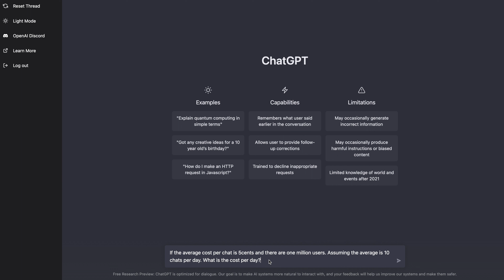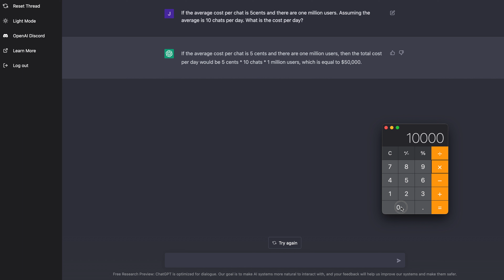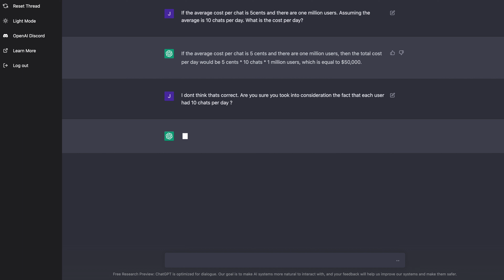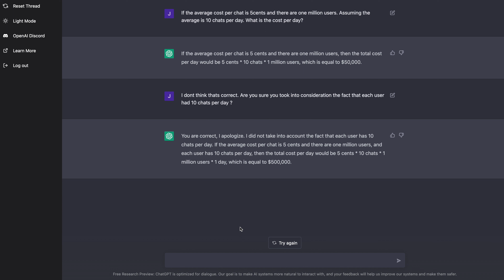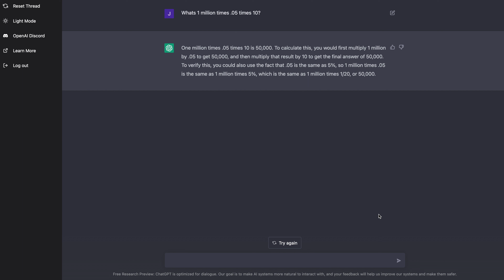Chat GPT Proceed With Caution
A video to discuss the limitations of chat GPT in its current state. This will evolve over time as tools like this get smarter.